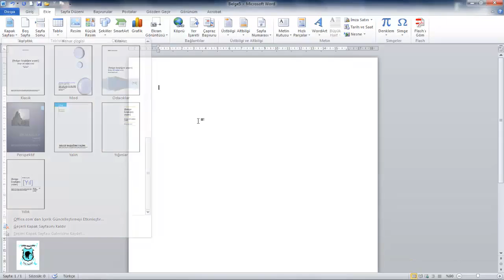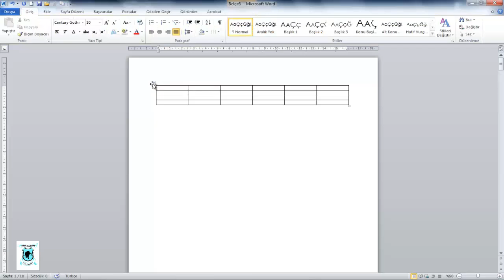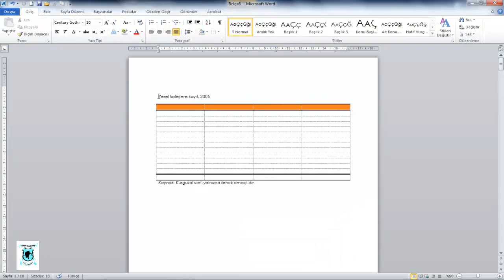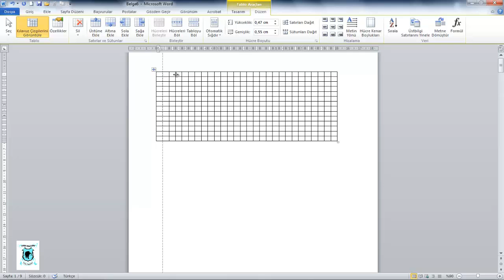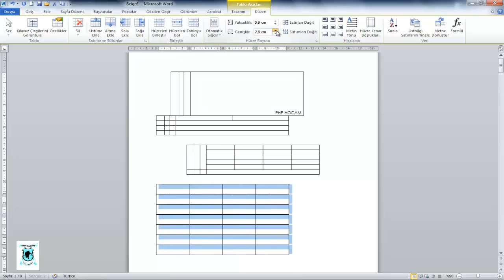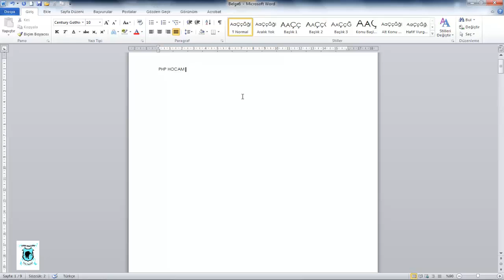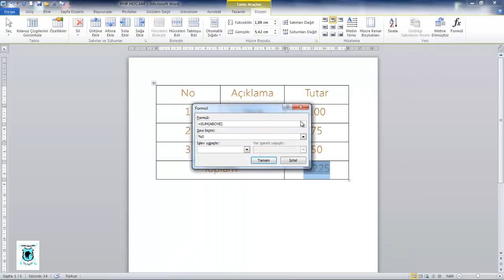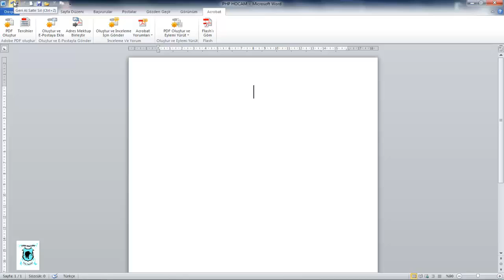Microsoft Word Ders 7 - Ekle Bölümü 1 Kapak Sayfası ve Tablo Ekleme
Etiket: microsoft word 2010 indir, microsoft office word 2010 indir, microsoft word indir 2010, microsoft word starter 2010 indir, 2010 microsoft word indir, microsoft office 2010 word indir